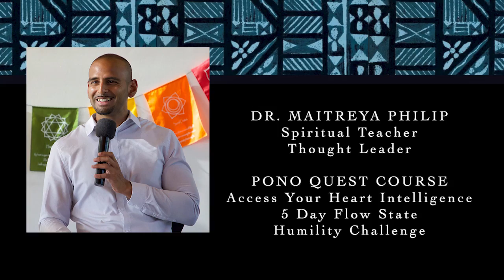Dr. Maitreya Philip Interview